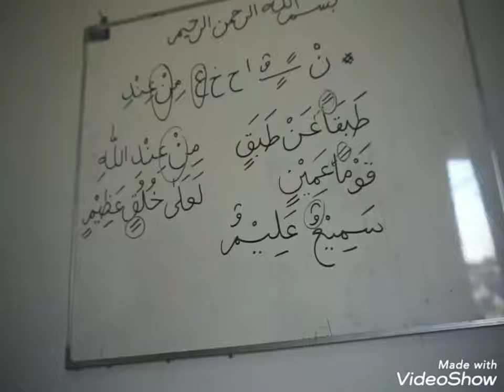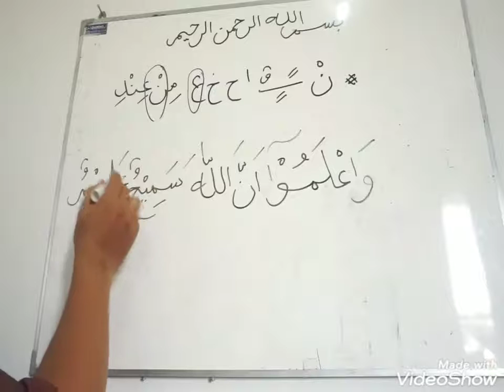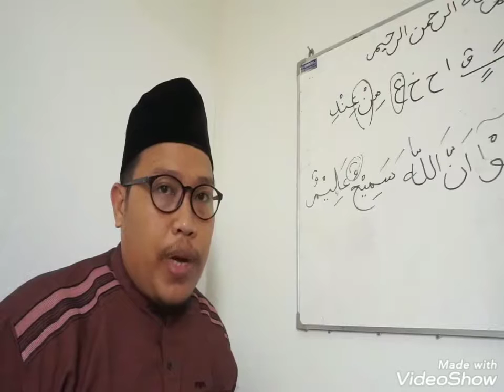kelas belajar quran jilid 6 hlm 7-8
Ngaji bareng Gus Anas metode Aqsho